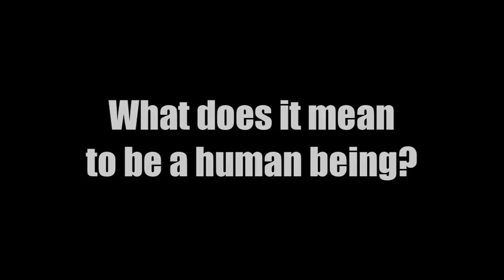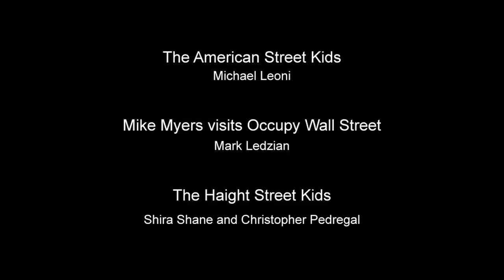You Want To Be done - INDIVO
This is a mashup of three documentaries which inspired the making of this INDIVO music video.
Mike Visits Occupy Wall Street - Mark Ledzian
The American Street Kids - Michael Leoni
The Haight Street Kids - Shira Shane & Christopher Pedregal